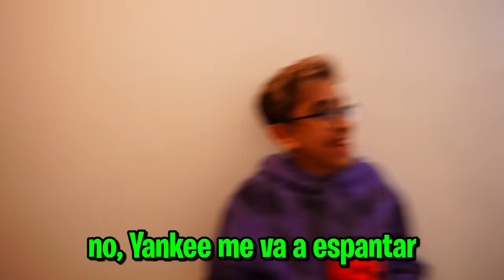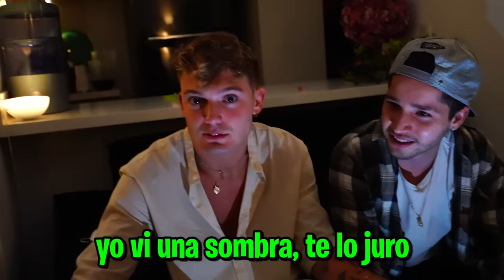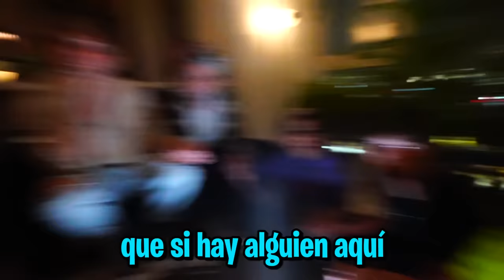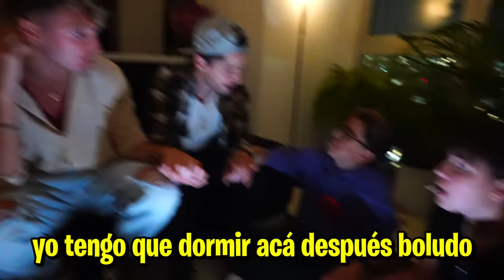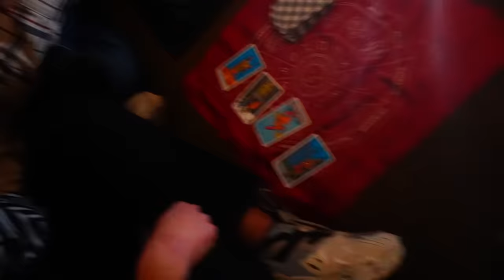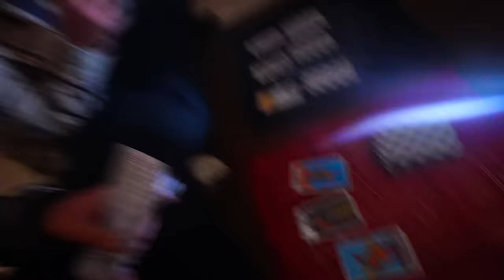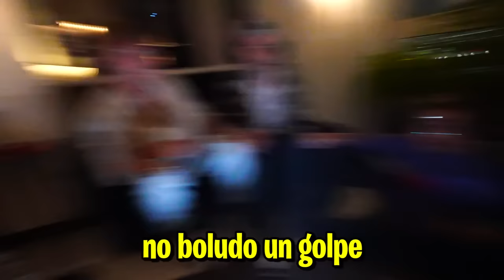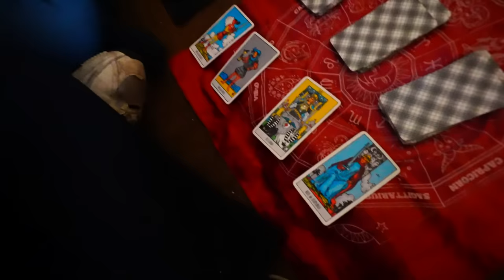QUICO SIGUE EN MI CASA *ritual*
hola amigos, en este video hicimos un ritual en mi casa con unas cartas de tarot de un vecino, pasaron cosas y todo hizo sentido con lo que pasaba antes en mi casa...

Fede